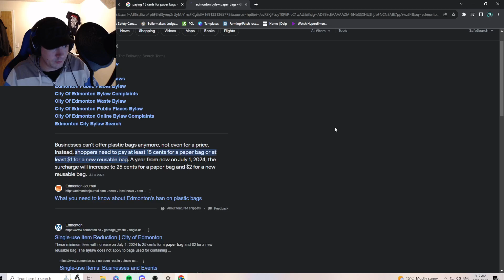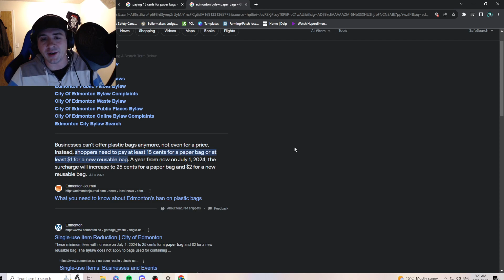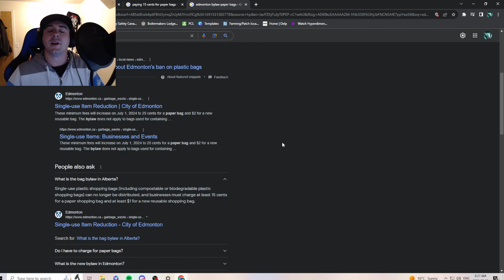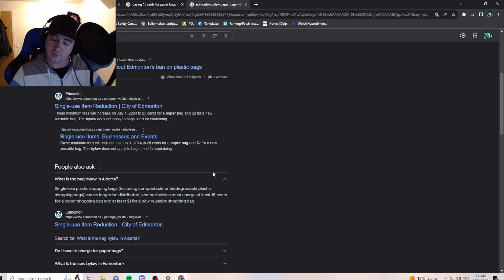Update to the 15C paper bags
A conversation needs to be made.